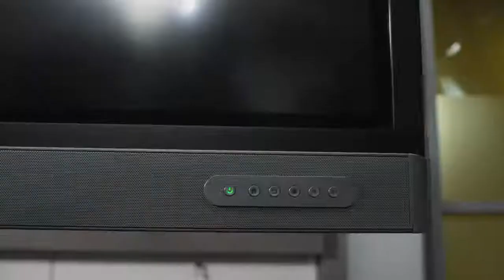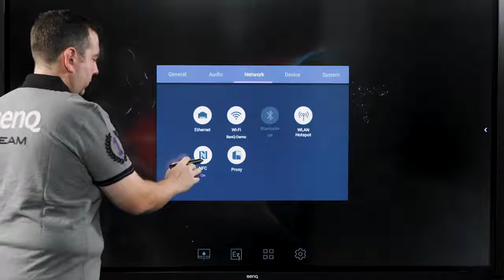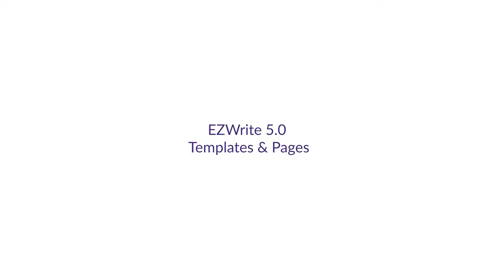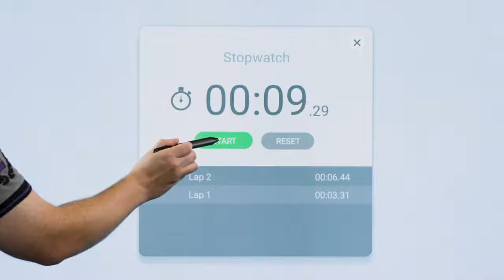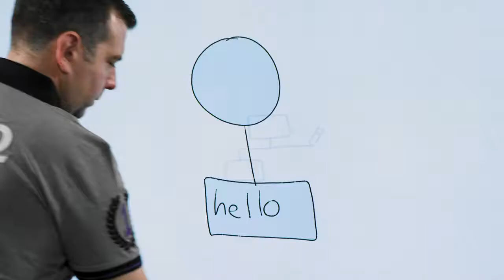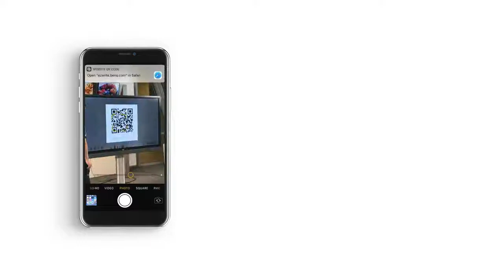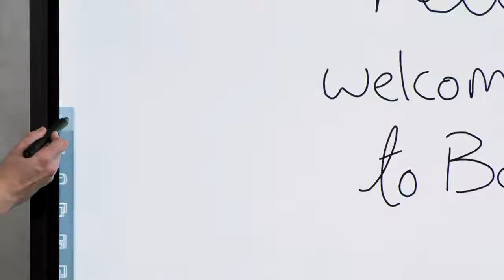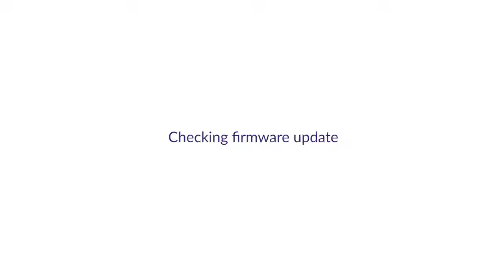Corporate Interactive Flat Panel - RP Series Demo Guide & Support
How-to / Support for BenQ RP Series

00:06 NFC Multi account mode
00:29 Navigating the OS & panel
03:01 EZWrite 5.0 - Opening the app
03:19 EZWrite 5.0 - Template & Pages
03:46 EZWrite 5.0 - Pen tools
04:52 EZWrite 5.0 - Toolbox
07:37 EZWrite 5.0 - Importing
08:06 EZWrite 5.0 - Cloud Whiteboard
09:14 Screen recording
10:29 EZWrite 5.0 - Floating toolbar screenshot
11:04 Saving a whiteboard
11:22 Sharing via QR Code
11:42 Remote control
11:59 EZWrite 5.0 - Settings
12:19 Checking firmware update